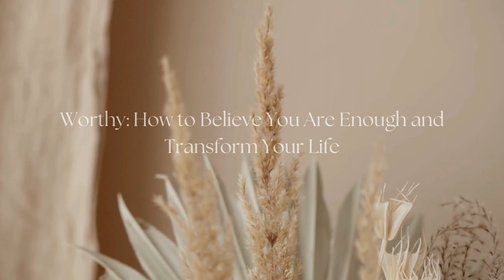Worthy: Embrace Your Worth and Transform Your Life | Book Summary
Discover the empowering journey of self-discovery in "Worthy: How to Believe You Are Enough and Transform Your Life" by Jamie Kern Lima. This insightful book summary explores practical strategies for overcoming self-doubt, embracing imperfections, and cultivating self-love. Join us as we delve into Lima's inspirational narrative and learn how to unlock your true potential. Whether you're seeking personal growth or a renewed sense of empowerment, "Worthy" offers valuable insights to help you live a more fulfilling life.